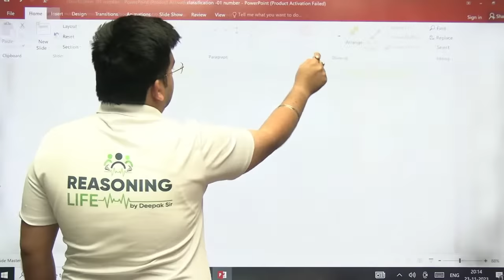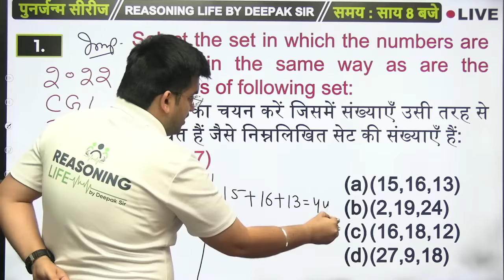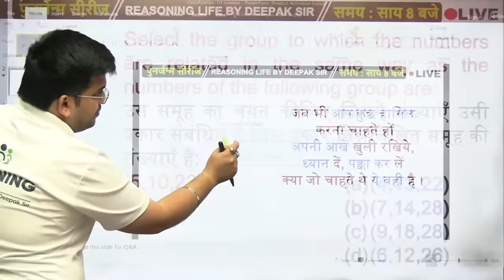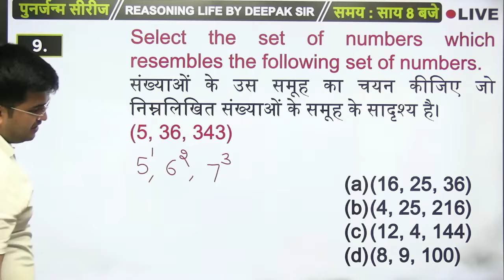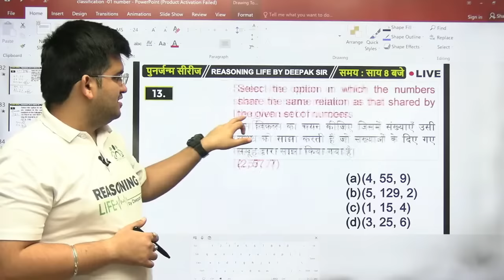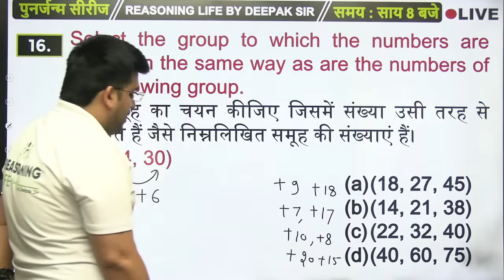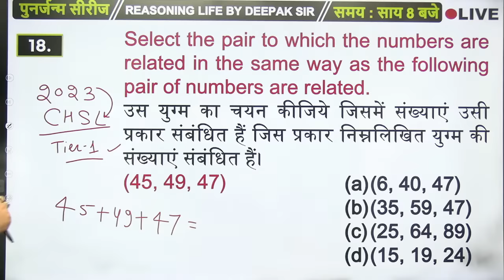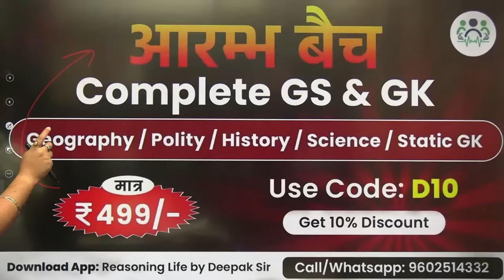SSC/ RAILWAY/ POLICE 2023 | Reasoning पुनर्जन्म सीरीज | Classification वर्गीकरण -1 Deepak Sir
SSC/ RAILWAY/ POLICE 2023 | Reasoning पुनर्जन्म सीरीज | Reasoning Classification वर्गीकरण By Deepak Sir

YOUR OWN
DEEPAK KUMAR TIRTHYANI